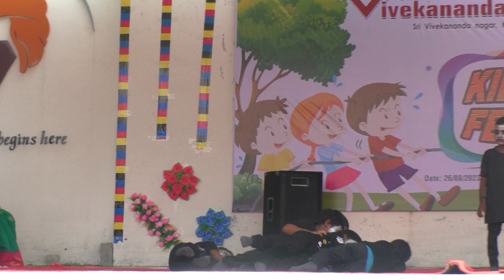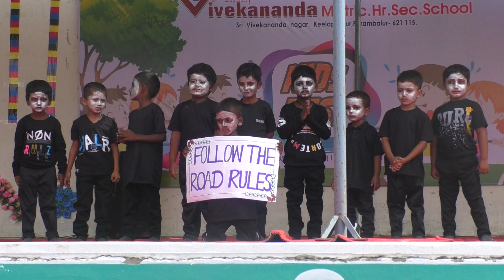Road safety mime | Swamy Vivekananda Matric Hr Sec School, Keelapuliyur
| Swamy Vivekananda Matric Hr Sec School, Keelapuliyur